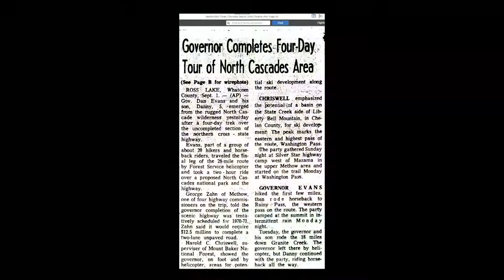My Favorite Places - North Cascades Highway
Prepare for sweeping vistas, alpine meadows, and exquisite scenery as Ralph Munro takes us on a tour of the North Cascades Highway in this episode of My Favorite Places.